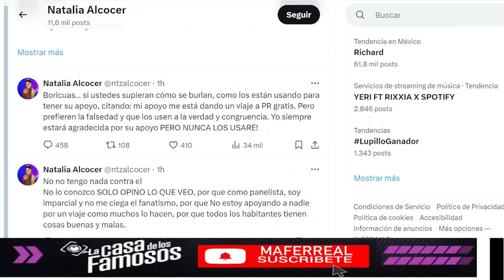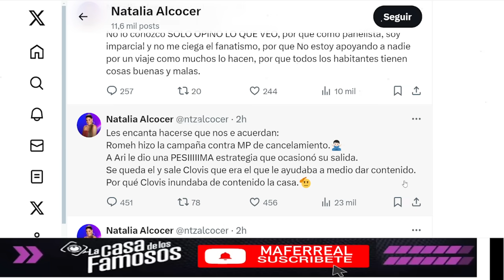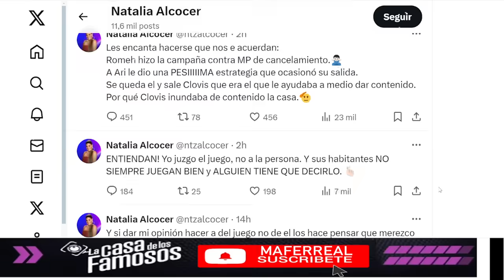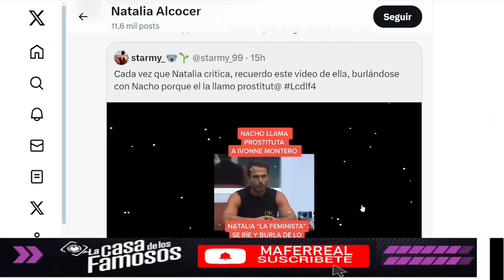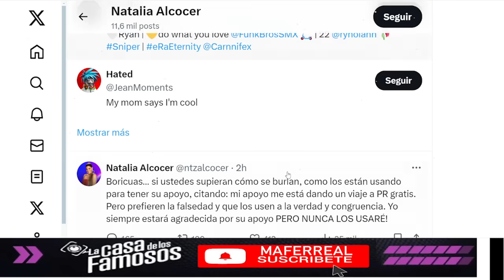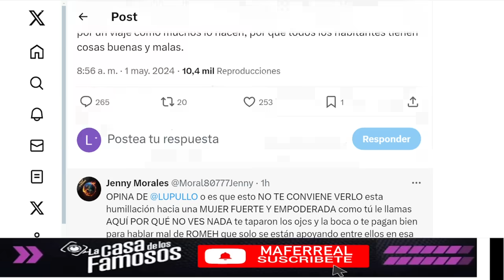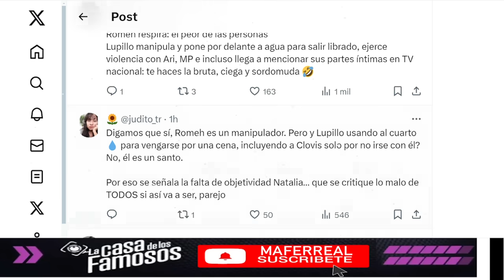NATALIA EN GRAVES PROBLEMAS POR LO QUE LE DIJO A ROMEH! LA CASA DE LOS FAMOSOS 4 EN VIVO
NATALIA EN GRAVES PROBLEMAS POR LO QUE LE DIJO A ROMEH! LA CASA DE LOS FAMOSOS 4 EN VIVO La Casa de los Famosos ¡NUEVA TEMPORADA! | En vivo 24/7 (Streaming 4)